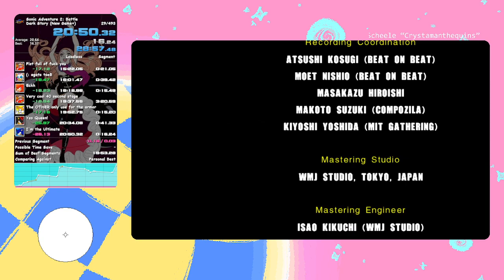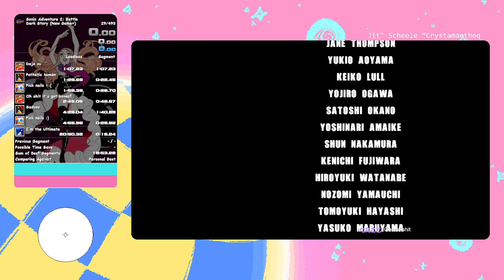SA2B Dark Story NG+ in 20:50.32 (28:57.48 RTA) PB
World's first good rouge
I guess there's a 55:48 all stories in here too...